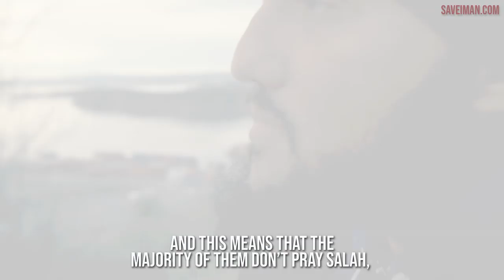WATCH OUT: DANGERS of marrying TOO YOUNG! | Sh. Haitham al-Haddad | IslamQAV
Many young Muslim men and women make the intention to marry at a very young age - they want to avoid falling into haram and evil acts like zina. However, we also see that many Muslim who marry at a very early age later realize the relationship does not work out, and they have to get divorced. Sh Haitham al-Haddad comments on the issue of marrying as a young Muslim in the West.